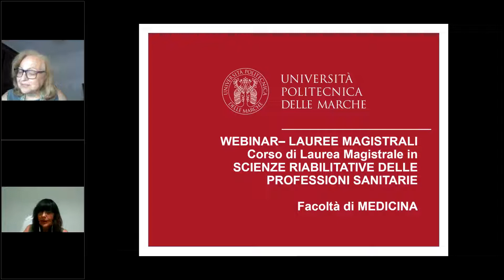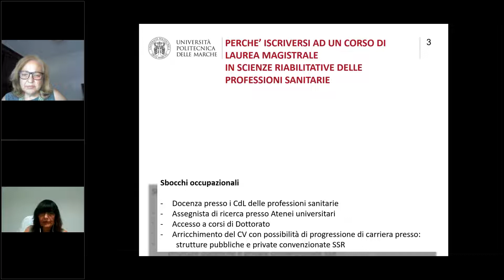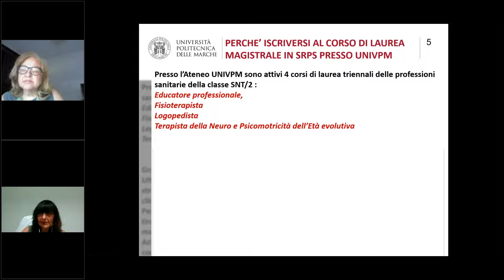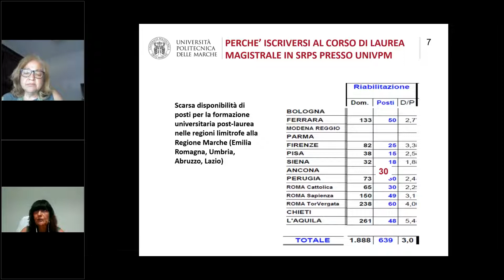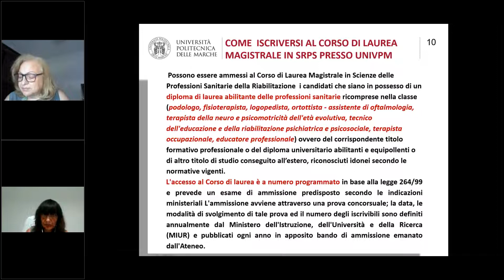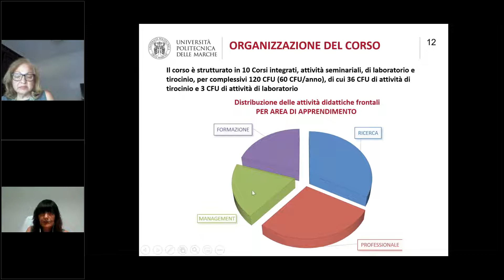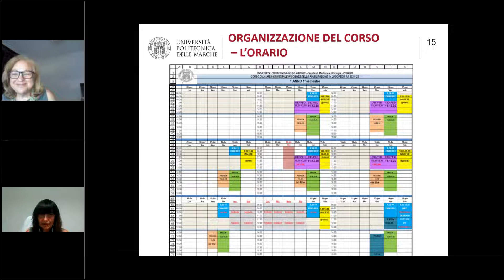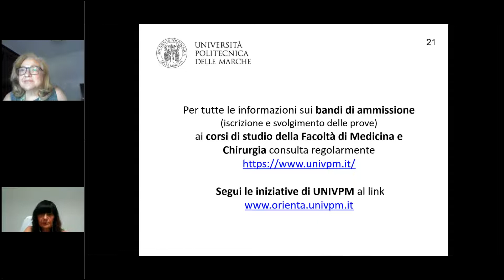Una Scelta Magistrale 2022: Medicina - Scienze Riabilitative delle Professioni Sanitarie